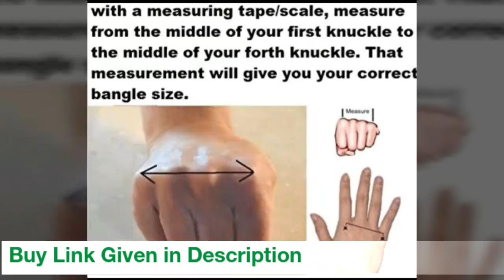Mens kada stainless steel customized with name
Mens kada stainless steel customized your name, your loved name, symbol, font, what ever you required

If you need to buy please click below link and place the order with Amazon, once seller recived the order he will contact you via what's app for send the name as you required. with in a week your desired panjabi stainless steel kada recive at your home.

MODEL 1

MODEL 2

Become a Meesho Reseller & start earning from home!